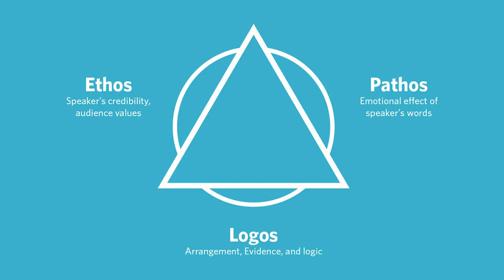Leadership Communications | The Importance of Credibility (Ethos) | Conor Neill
Part of a Playlist Leadership Communications | The Importance of Credibility (Ethos) | Conor Neill
Clear and powerful communication is vital for accomplishing any business objective, particularly in today’s economic climate. To be effective, executives must be able to engage and influence diverse stakeholders, including clients, colleagues, employees and top management.

Leadership Communication presents a wide range of practical tools and concepts designed to strengthen executives’ abilities on multiple levels. Participants will learn how to use emotional and rational intelligence to persuade others in one-on-one situations, as well as when delivering presentations. They will acquire techniques for establishing credibility and managing nervous energy.
This highly interactive program offers participants individualized feedback through video analysis and the chance to gain expertise in delivering diverse types of speeches, from visionary to special occasion addresses. Finally, the program explores the art of storytelling.

KEY TAKE-AWAYS
* Speak like a Leader of people, move people to action with your words
* Gain confidence in designing and delivering various types of presentations
* Discover techniques to use emotional and rational intelligence as a means of persuasion
* Learn rhetorical tools for interpersonal communications, presentations and speeches
* Gain a deeper understanding of non-verbal aspects of communication: authority, audience awareness and managing nervous energy

The program is designed for managers who wish to improve their communication skills and develop a style that fosters commitment among team members and stakeholders. The program is particularly relevant to professionals who manage client relationships or deal with the general public.

DETAILED DESCRIPTION OF THE SESSIONS

Leadership Communication: Point X; Logos, Ethos and Pathos
* Persuasion requires connecting on three levels - Aristotle's triad of Persuasion: Logos, Ethos & Pathos (Logic, Credibility and Commitment)
* Speech Act Theory: The 3 levels of communication - Locution, Illocution and Perlocution.  Point X.
* Persuasion is not manipulation.  Manipulation is getting another to do something that serves me.  Persuasion is getting others to do something that serves them and me.

Developing the Logos-Basis Speech
* The Logos-based speech structure: Powerful Openings: There are only 3 ways to start a persuasive speech. Move people with Benefits not Features. Close strongly: the 2 types of persuasive close.
* Body Language: Authority, Energy and Audience engagement
* Preparing to Perform: developing mental strength, overcoming anxiety: The 4 ways to handle anxiety.
* 5 Aspects of a Powerful Voice: How to improve the power and quality of your voice.

Authentic Leadership: Identity; Personal Story
* Identity: Resolving the Conflict between What I want of "me" and What society wants of "me".
* Simple story: engaging audience, moving to action with emotion. Reason is absolutely necessary, yet the most powerful, persuasive communication has a deeply human element...often delivered simply and personally through the telling of stories.
* Framing your Argument: The 6 Laws of Scientific Influence
* Selling Value: Asking powerful questions, overcoming objections, the checklist sale

Authentic Leadership: Making it a Habit; The 20 Mile March
* Creating self-disciplined habits. “The signature of mediocrity is chronic inconsistency. Consistency is the hallmark of success.” —Jim Collins
* Decisions equal success. There are 4 vital decisions in growing your business. These four decisions: People, Strategy, Execution, and Cash.